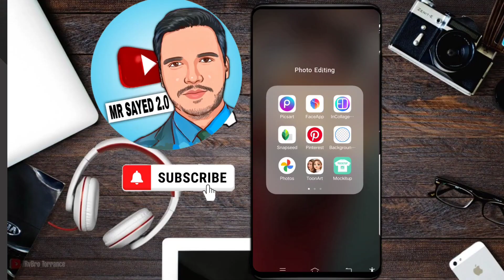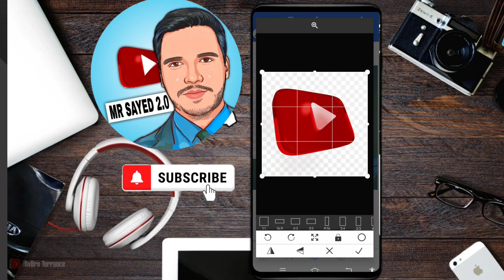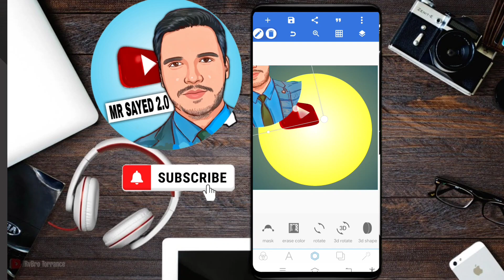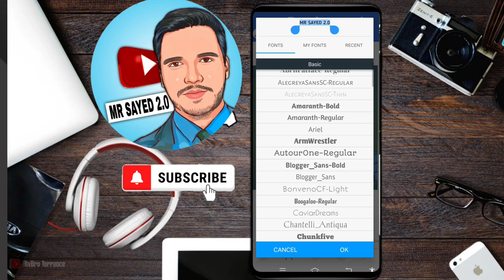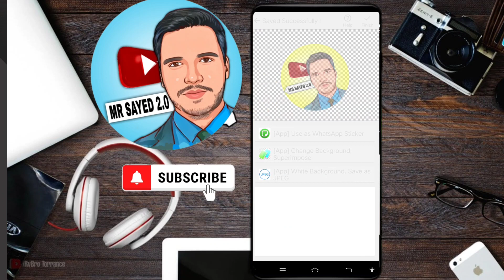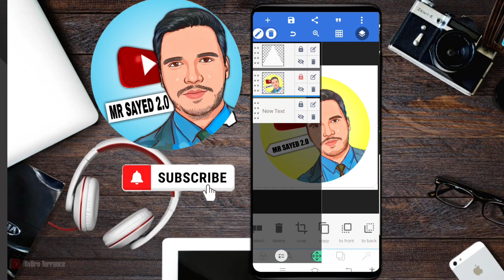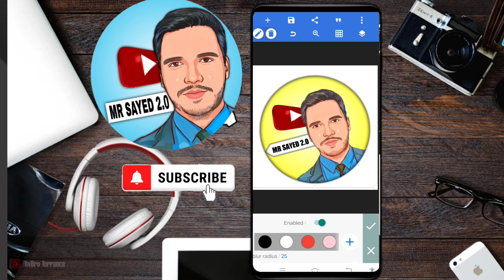How to make logo for you tube channel. create professional channal logo